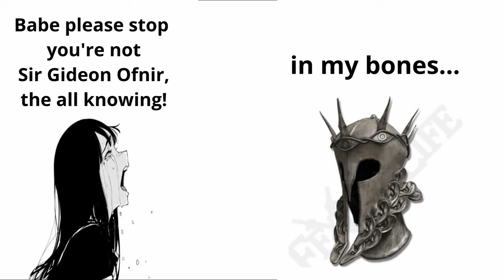Babe, Please Stop! You are not Sir Gideon Ofnir, The All Knowing!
Helm set with countless eyes and ears. Worn by Gideon Ofnir, the All-Knowing.

Knowledge begins with the recognition of one's ignorance. The realization that the search for knowledge is unending. But when Gideon glimpsed into the will of Queen Marika, he shuddered in fear.

At the end that should not be.